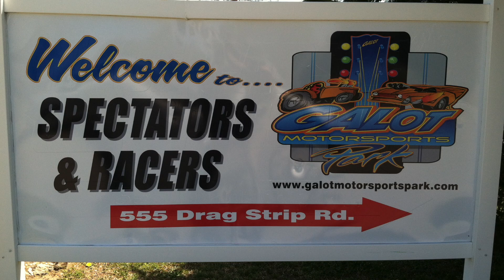Dunn Benson Dragstrip 2014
Forta Ferro reinforced with 7.5 lbs in the concrete mix.
Left wheel     FF 100.21 FL 47.89
Right wheel  FF 109.80 FL 61.33